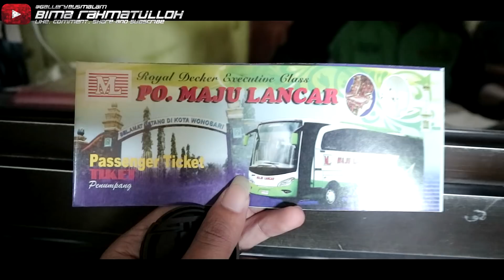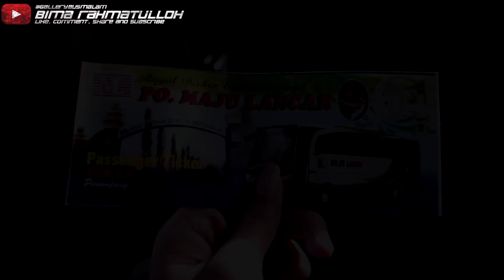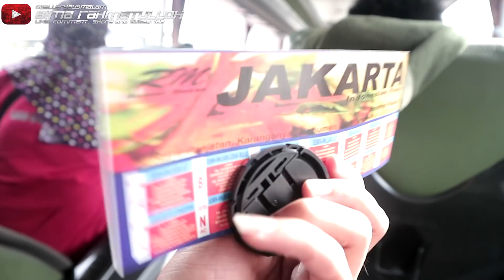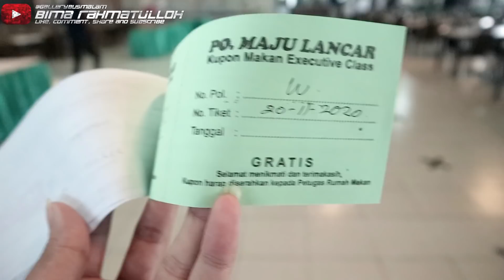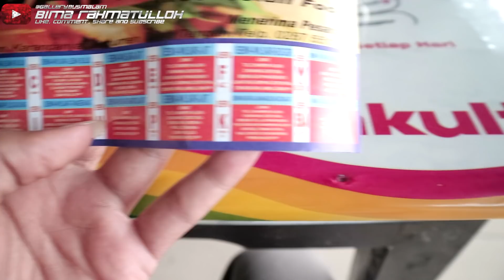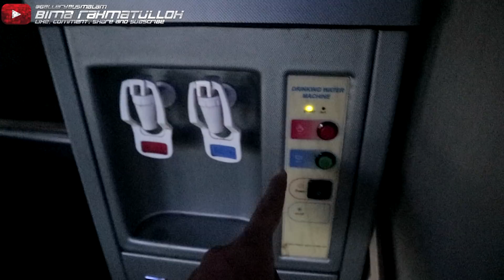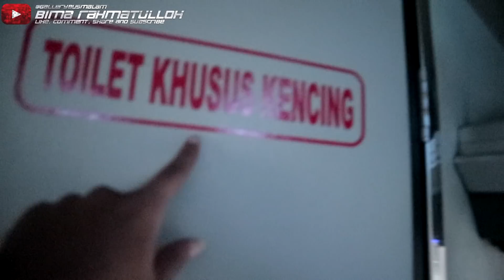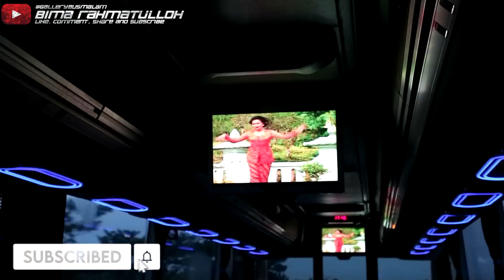BUS KELAS TERMEWAH ASAL WONOSARI‼😍 - Trip Maju Lancar Seri W (Jakarta-Wonosari)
Nomor Agen Bekasi Timur : 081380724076